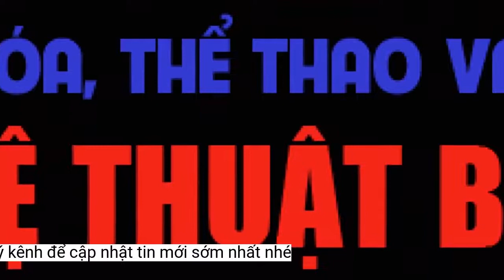Nhà hát Tuổi trẻ ra mắt vở kịch 'Hedda Gabler'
Tối 29/9, tại Hà Nội, Nhà hát Tuổi trẻ đã tổ chức công diễn ra mắt vở kịch 'Hedda Gabler' - tác phẩm được coi là đỉnh cao trong sự nghiệp sáng tác của Henrik Ibsen - nhà soạn kịch người Na Uy, một trong những nhà viết kịch có sức ảnh hưởng lớn với những tác phẩm được trình diễn nhiều và lâu dài nhất trên thế giới trong hơn một thế kỷ qua.Vở diễn là kết quả hợp tác giữa Nhà hát Tuổi trẻ và Đại sứ quán Na Uy tại Việt Nam, Trung tâm Giao lưu Văn hóa Nhật Bản tại Việt Nam.
Đạo diễn Tsuyoshi Sugiyama mong rằng tác phẩm này sẽ là cơ hội để khán giả Việt Nam, đặc biệt là thế hệ trẻ trong khoảng từ 20 - 30 tuổi gặp gỡ được với những điều mới mẻ ngỡ như đã từng ngủ vùi từ sâu thẳm bên trong mình.
Vở kịch "Hedda Gabler" do đạo diễn Nhật Bản Tsuyoshi Sugiyama dàn dựng, nội dung vở diễn kể về Hedda Gabler - nhân vật chính của câu chuyện, kết hôn với một học giả tên là Jørgen Tesman. Sau khi kết hôn, Hedda đối mặt với cuộc sống tẻ nhạt, không giống như cô mong muốn, cô luôn muốn vượt qua nó với những vấn đề không dễ dàng giải quyết và cô rơi vào bế tắc…
Có thể thấy, sức hút xuyên thời gian của Hedda Gabler được thể hiện ở những giá trị chân chính, mẫu mực có thể tìm thấy trong bất kỳ thời đại nào, đó là sự yêu thương, sự trăn trở, sự cay đắng và cả sự trống rỗng trong tâm hồn con người vào những thời điểm cam go trong đời sống hôn nhân…
Một cảnh trong vở “Hedda Gabler”. Ảnh: PV
Tuy nhiên, bằng những khát khao mãnh liệt kiên định với phẩm giá và tự tôn của mình, các nhân vật trong câu chuyện đã mạnh mẽ chiến đấu, dũng cảm đối đầu với số phận, nỗ lực để thoát khỏi vực thẳm, để được là chính mình, sống như mình mong muốn…
Nói về vở diễn, đạo diễn Tsuyoshi Sugiyama - một người Nhật Bản nhiều kinh nghiệm và trăn trở đã dành tâm huyết của mình cho nàng Hedda chia sẻ, chúng ta ai cũng một lần trong đời từng ở trong tình trạng hay tâm trạng như rơi xuống vực sâu. Và đó không phải là một nơi có thể dễ dàng thoát ra mà chỉ khiến cho ta thấy ngột ngạt, chán nản, cô đơn, tuyệt vọng, bức bối…, giống như bị hút vào bởi lực hút của hố đen vũ trụ. Các nhân vật xuất hiện trong câu chuyện này đều là những con người bị rơi xuống vực thẳm bởi muôn vàn lý do. Có những người thỏa hiệp một cách vô thức và khi nhận ra thì đã thấy mình nằm dưới đáy vực; cũng có những người bị đầy xuống bởi những định kiến của người đời và xã hội.
Dù chuyện kịch chỉ xoay quanh đề tài về hôn nhân, gia đình, nhưng "Hedda Gabler" đã làm sáng tỏ những vấn đề chung của phụ nữ trong một xã hội do nam giới xây dựng. Vì vậy "Hedda Gabler" trở thành một vở kịch xuất sắc lay động trái tim khán giả nhiều thập niên, các nhà hát danh tiếng trên thế giới đều muốn dàn dựng vở diễn này.
Henrik Ibsen còn được coi là "cha đẻ của kịch hiện thực" và là một trong những người sáng lập ra chủ nghĩa hiện đại của sân khấu kịch.
Vở diễn có sự tham gia của các diễn viên tài năng của Nhà hát Tuổi trẻ với hai kíp diễn như: Lương Thu Trang, Hương Thủy, Thanh Sơn, Thu Quỳnh, Chí Huy, Duy Anh, Lệ Quyên, Anh Thơ, Anh Tú, Mạnh Đạt, Thanh Tú… và được đầu tư một cách bài bản từ thiết kế mỹ thuật sân khấu, phục trang, âm nhạc, ánh sáng. Khán giả nước ngoài có thể hiểu được nội dung vở kịch qua phần phụ đề tiếng Anh đã được biên tập kỹ lưỡng.